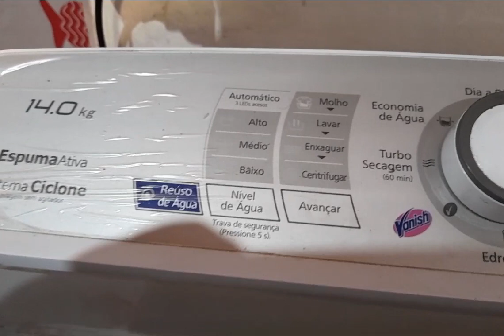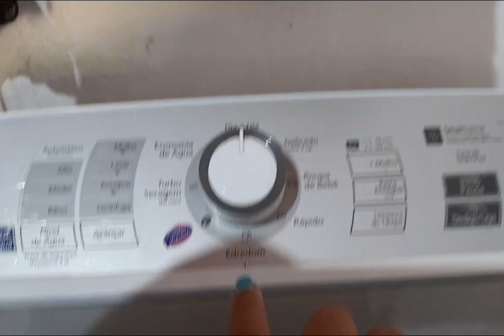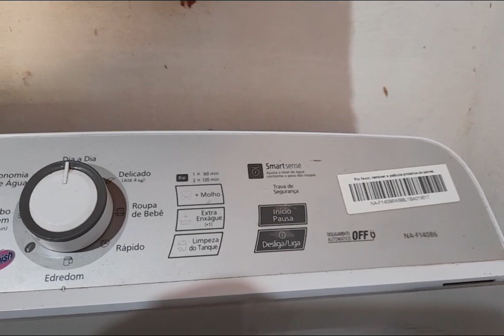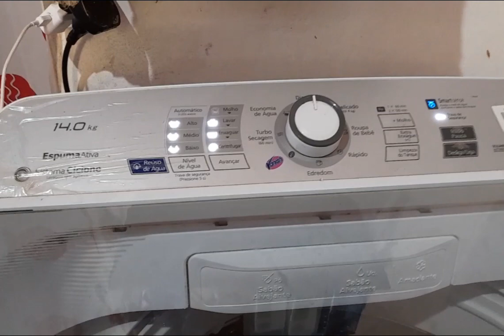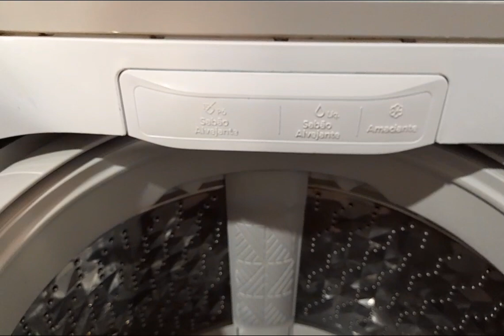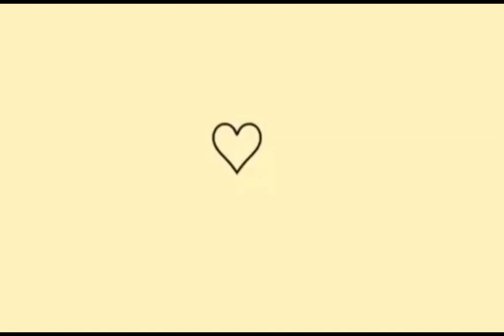SOFRI MUITO || lavando roupas no sol quente